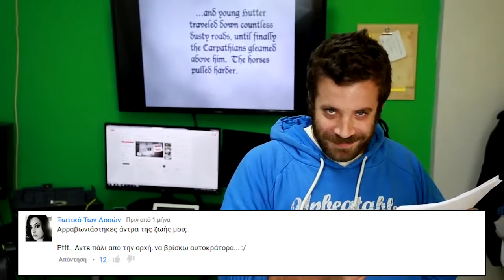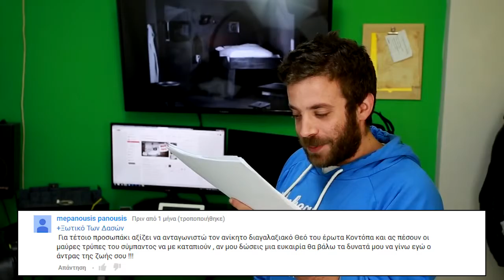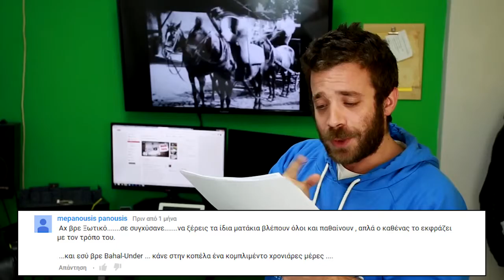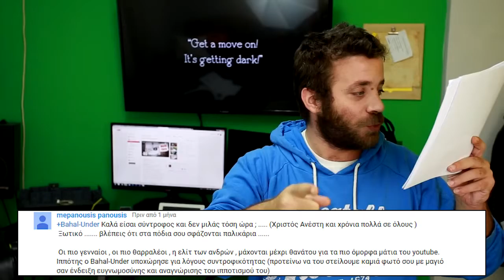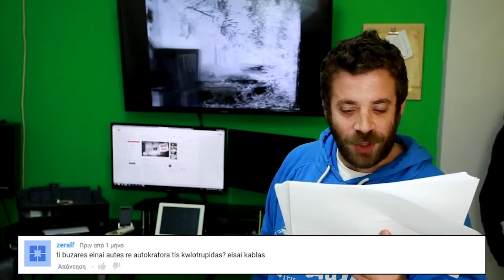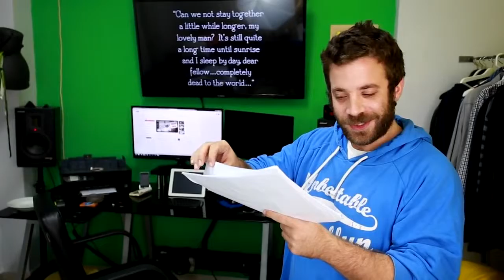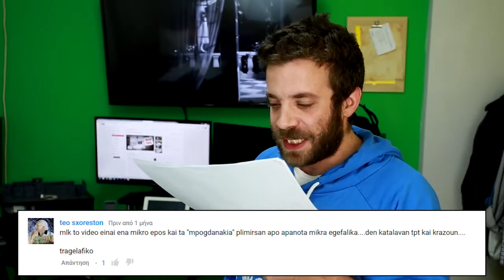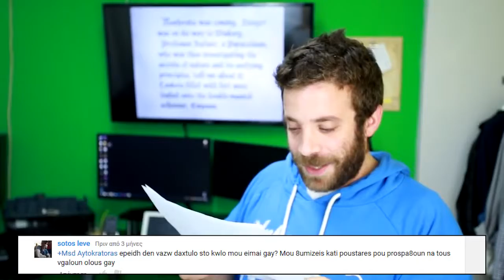Ponzi Εντωμεταξύ YouTube Σχόλια